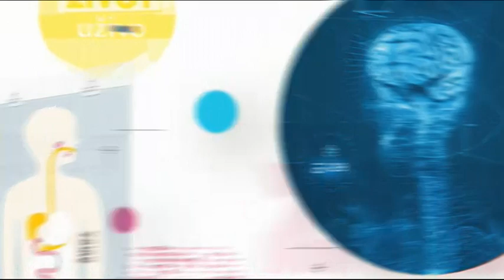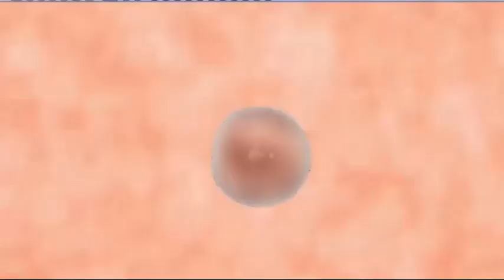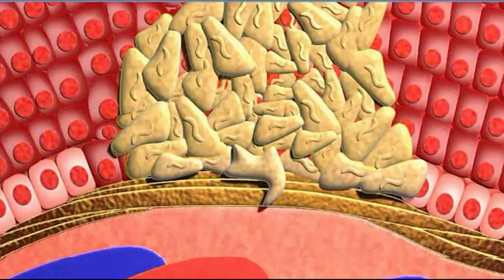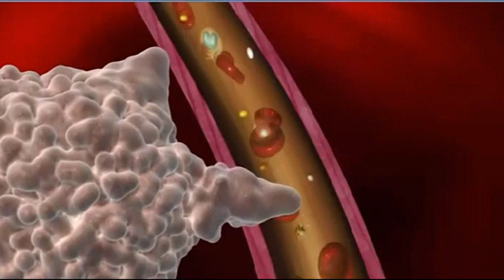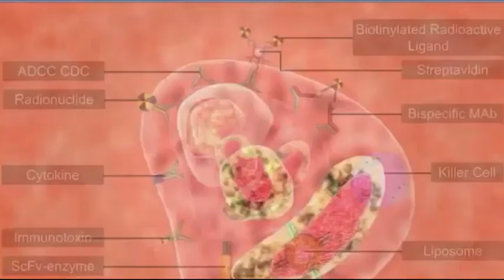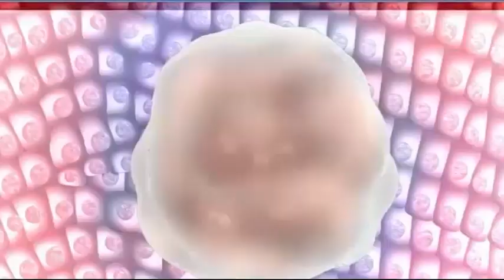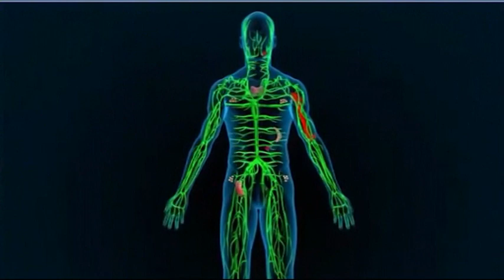Život uživo sa Vlatkom Stijepovićem 16.09.2019.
Gošće Vlatka Stijepovića su Prim. dr Nada Cicmil - Sarić i Dijana Kuzmanović - Laković.